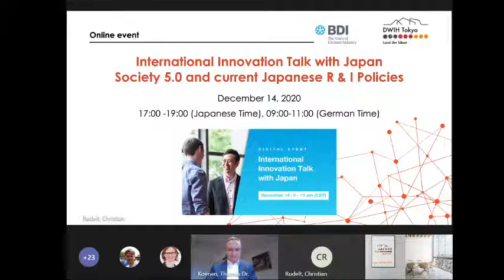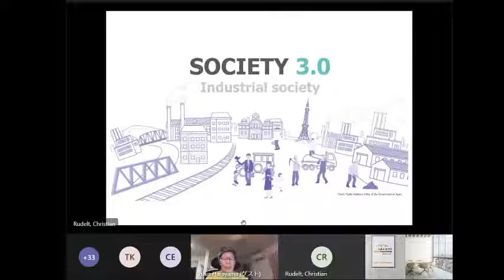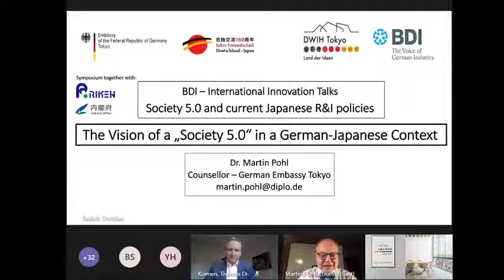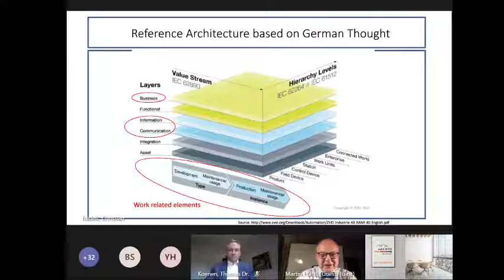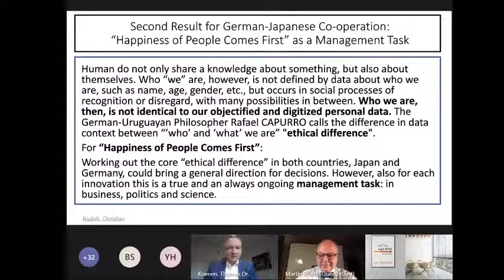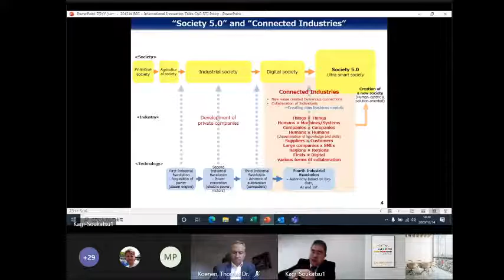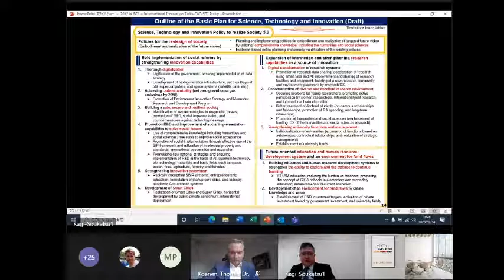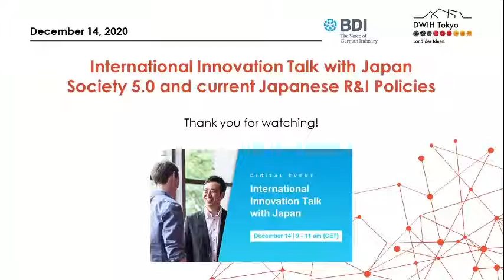International Innovation Talk with Japan - Society 5.0 and current Japanese R&I Policies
[00:00 Opening]
[00:26 TOP1: Welcome]
Dr. Thomas Koenen: Federation of German Industries (BDI)
Dorothea Mahnke: DWIH Tokyo (German Centre for Research and Innovation Tokyo)
[11:29 TOP2: Why Society 5.0?]
Prof. Dr. Yuko Harayama: Executive Director of International Affairs, RIKEN; former Executive Member of the Council for Science, Technology and Innovation Japan
[41:46 TOP3: The vision of a „Society 5.0“ in a German-Japanese Context]
Dr. Martin Pohl Counsellor: German Embassy Tokyo
[1:16:57 TOP4: Overview on current Japanese R&I Policies]
Mr. Fumikazu Sato: Deputy Director-General for Science, Technology and Innovation, Cabinet Office
[2:00:29 TOP5: Concluding remarks]
Using a new format – International Innovation Talks (IIT) – BDI is promoting industry-related collaboration directly relevant to the SDGs, building innovation-bridges in times of political protectionism and laying ground for concrete follow-up industry innovation projects.
Coorganised with DWIH Tokyo, this edition will focus on Japan´s unique concept of Society 5.0. Embraced by the Japanese government, industry and society, it serves as a road map into a more sustainable future. In the International Innovation Talk on Japan, leading German and Japanese experts will present and discuss the concept of Society 5.0.